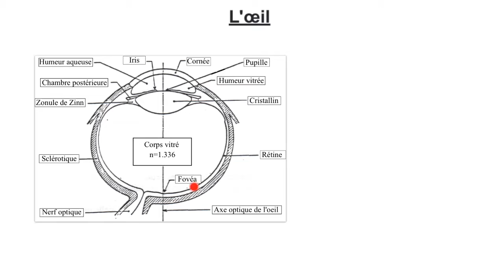L'oeil : réel, modèle réduit, caractéristiques, défauts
L'oeil est un organe complexe, mais son modèle réduit est simple . Cette vidéo est l'occasion de présenter ce modèle ainsi que les caractéristiques de l'oeil (vision de près et de loin (punctum proximum et remotum, pouvoir de résolution). Enfin nous traiterons des défauts de l'oeil : myopie, hypermétropie et presbytie.